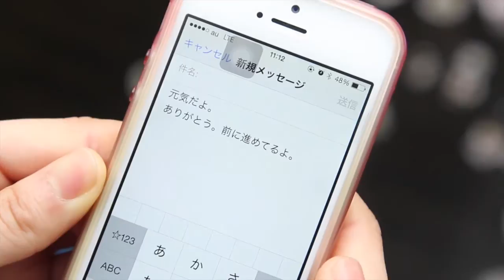木竜麻生 Trailer3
木竜麻生　Mai Kiryu
生年月日：1994年7月1日
出身地：新潟県